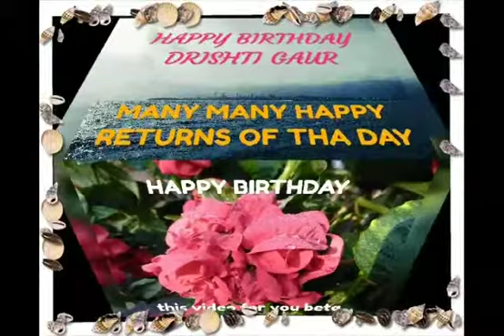ARTIST AKHILESH GAUR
happy birthday drishti gaur